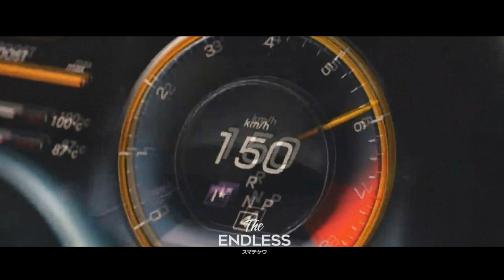Panzer - Like U